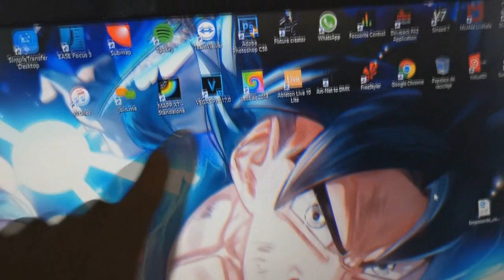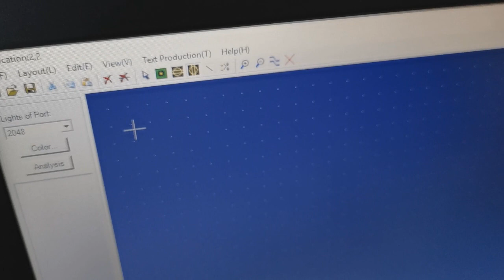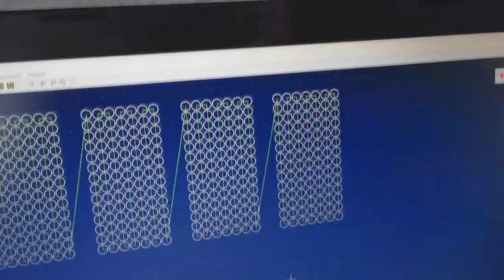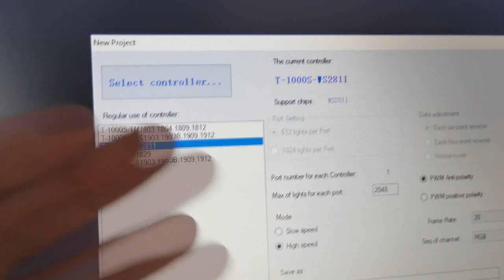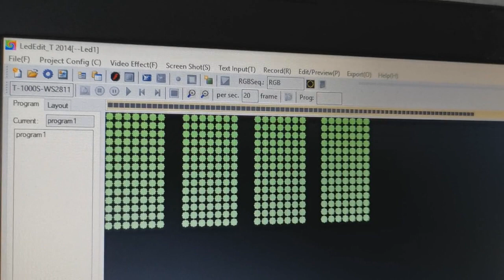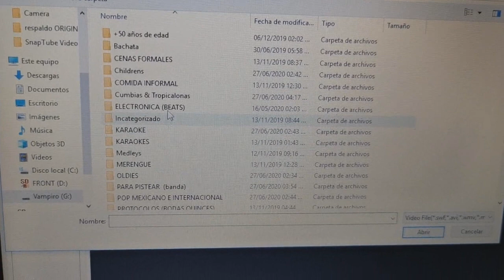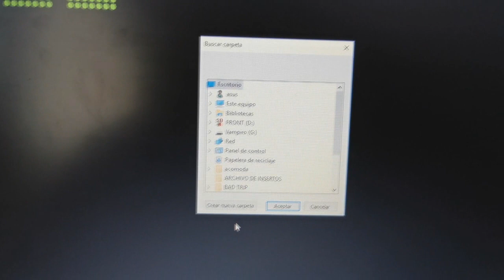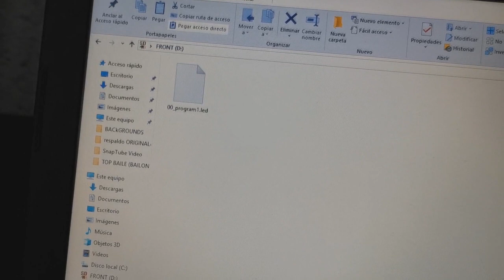Cómo poner VIDEOS desde una tarjeta SD con LEDEDIT2013 en nuestra CABINA DE LED PIXEL ✅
¿Te compraste una cabina de LED pixel y no sabes cómo meterle contenido a la tarjeta SD de tu controlador t1000 para que reproduzca vídeos a tu gusto?

Acá te enseño lo básico del programa LED Edit que te ayudará a hacerlo!

VÍCTOR MONCADA
Nadie te enseña cosas de DJ; ¡Yo sí!

AYUDA CON UNA DONACIÓN ECONÓMICA AHORA
(mejoraremos los videos cada día más)